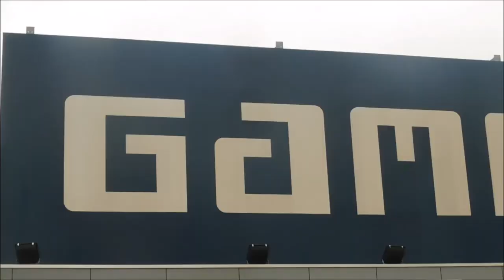IK STOP MET DE WEEKVLOGS & SUPER EXCITED - VLOG I JByMyLife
HayHay, vandaag in deze nieuwe vlog neem ik jullie mee naar de stad & ben ik ergens super blij over, en vertel ik waarom ik ben gestopt met de weekvlogs, enjoy!